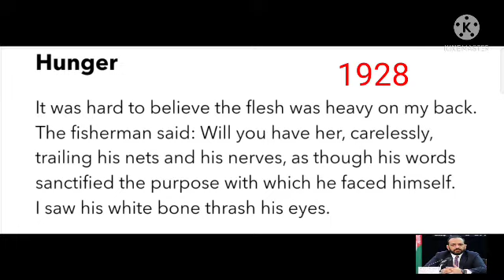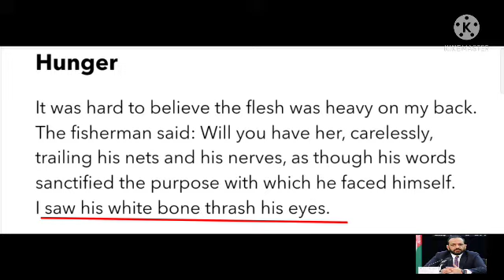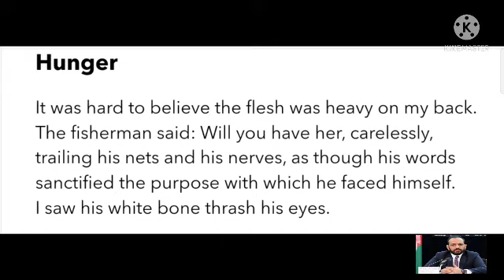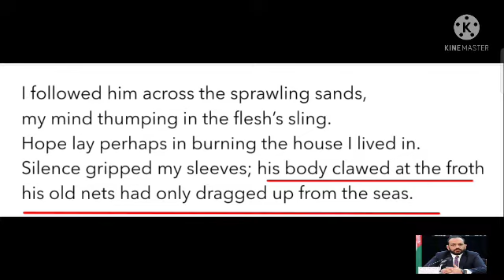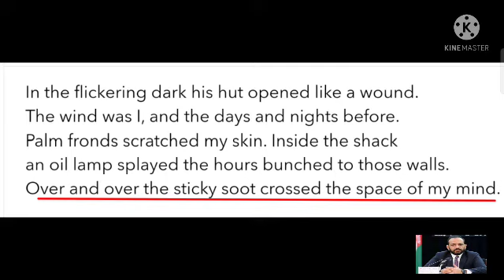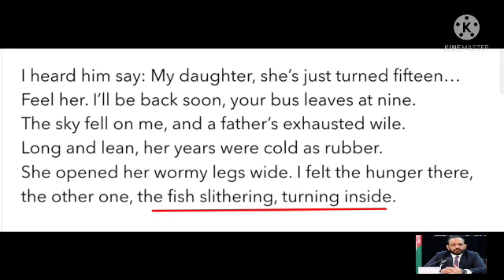Hunger by jayanta mahapatra l Complete Analysis l Explanation line by line l Critical Appreciation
Hunger by Jayanta Mahapatra in Hindi

Hunger Poem By Jayanta Mahapatra is a poem about

poverty.

Aspire 2attain is all about education and

entertainment, we are trying to make education easy
for students

as well as we are trying to give you healthy
entertainment and inspirational videos, so keep touch

with us,